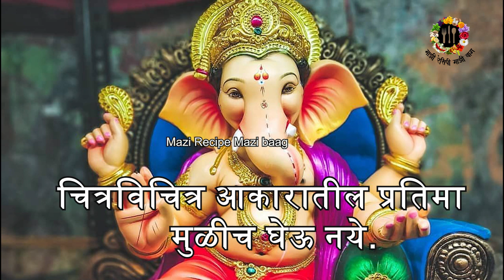गणपतीची मूर्ती कशी असावी? | गणपतीची मूर्ती कशी आणावी घरी | Kashi nivdavi Ganesh Murti